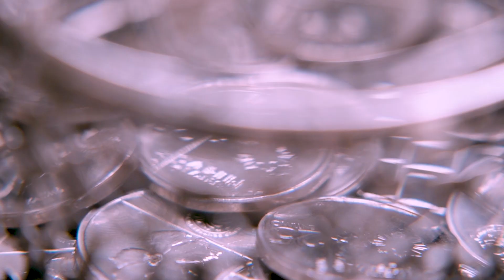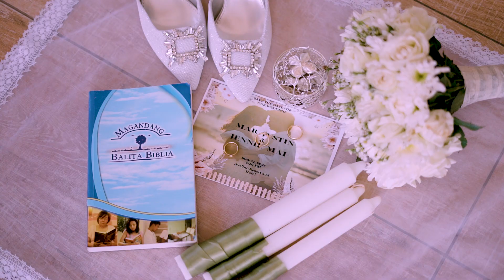MAR & MAI WEDDING | Same Day Edit